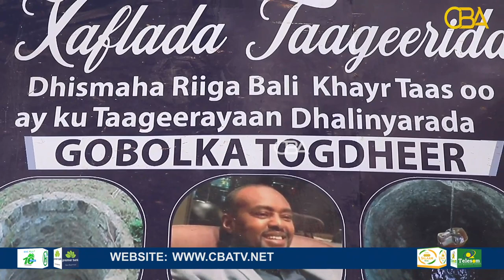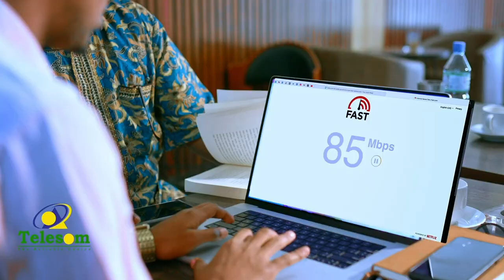Qaar ka mid ah dadweynaha degmada Ballidhiig ayaa u mahad celiyay qurbo joogta degmada oo hirgeliyay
Qaar ka mid ah dadweynaha degmada Ballidhiig ayaa u mahad celiyay qurbo joogta degmada oo hirgeliyay riig biyoodka degmada